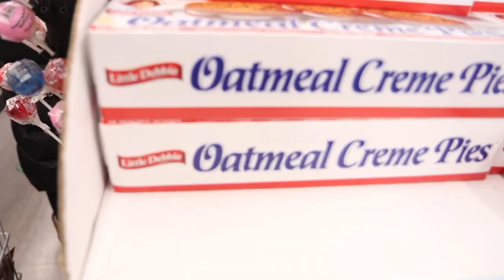we did this too early...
Did we rush into making this decision?! When is the RIGHT time to put up decorations? How many EASTER EGGS did you find in this Vlog ;) 👇👇👇